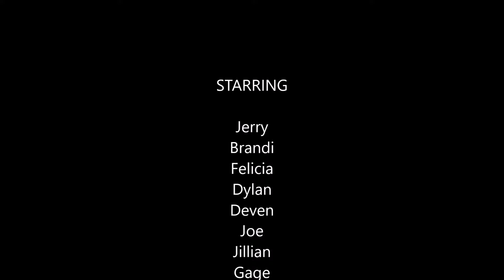Red River Ex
June 23rd 2016 at the ex